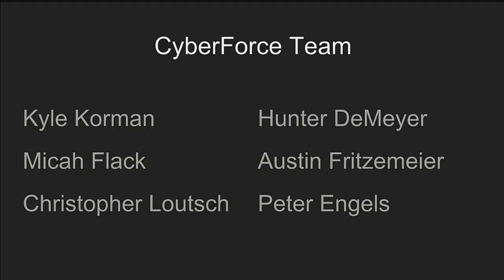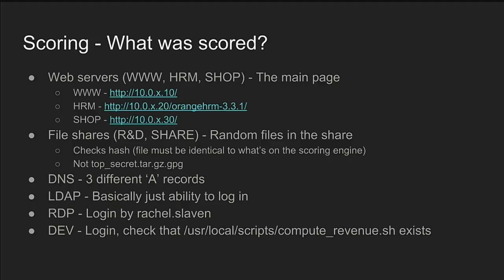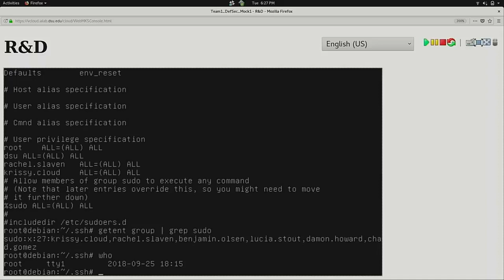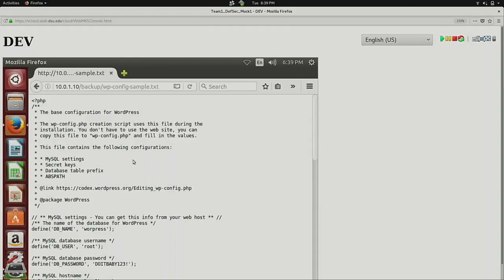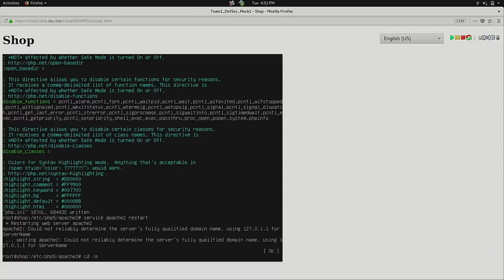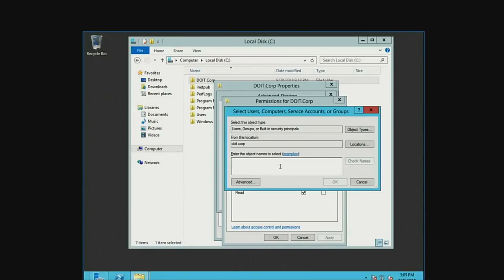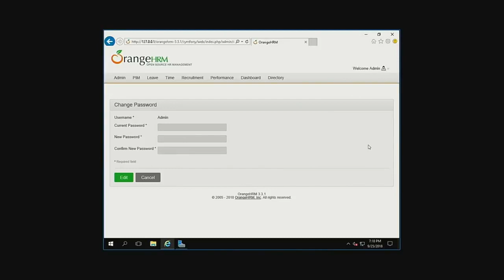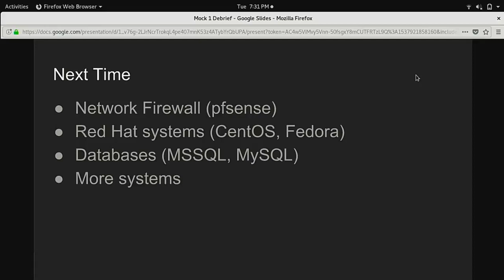9/25/18 - Mock Debrief